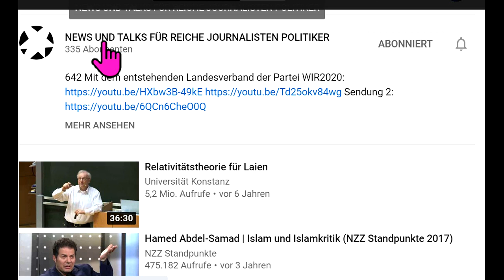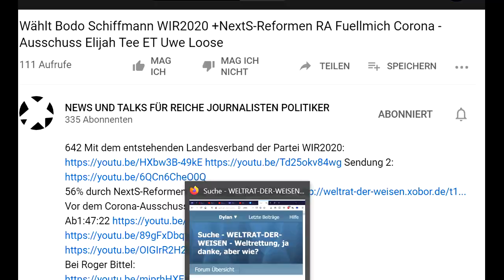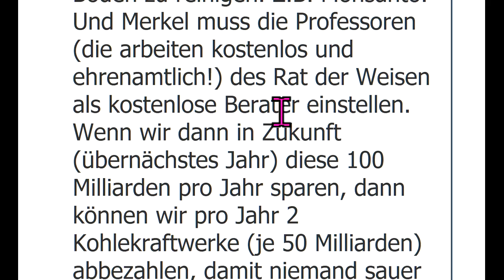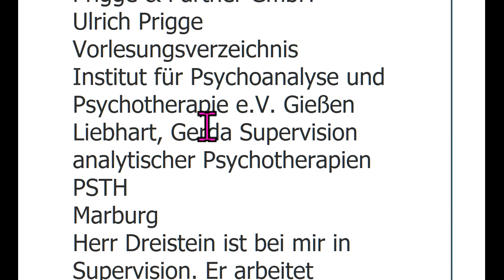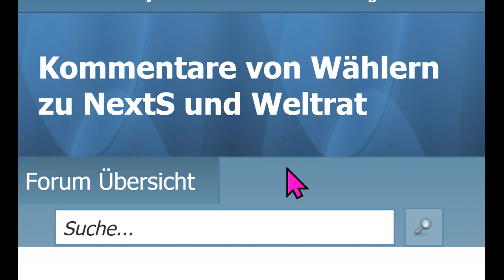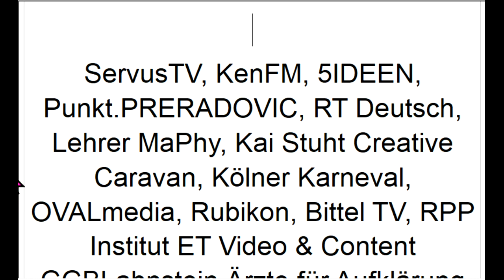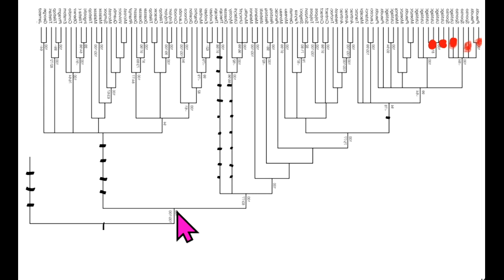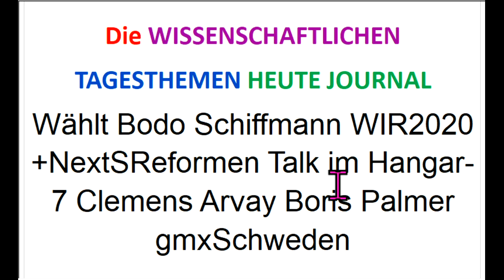Wählt Bodo Schiffmann WIR2020 +NextSReformen Talk im Hangar-7 Clemens Arvay Boris Palmer gmxSchweden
56% durch NextS-Reformen! Was sagen die Wähler?
Ergänzungs-“Gesundheits“-Geschäft